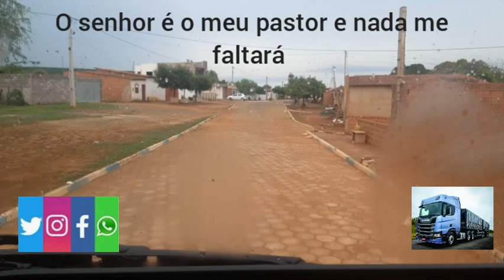Entrando nela Taquarandi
Caminhonete o Rei do Universos